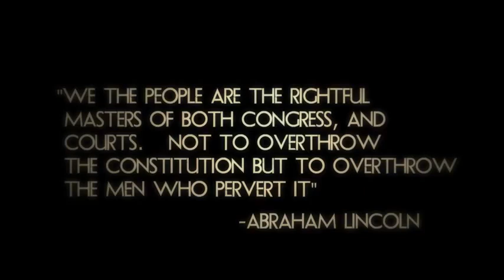We The People.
H.R. 1540 "National Defense Authorization Act for Fiscal Year 2012 Reposted , share : Please spread this! I worked hard putting it together, although I rushed a few parts I wanted to release it while all is still relevant. There are too many referenced videos that I used to give true credit to, so if you come across this video and you know that I used a clip of yours please know I am using it for good intentions. credit